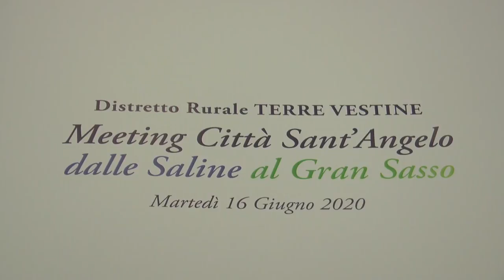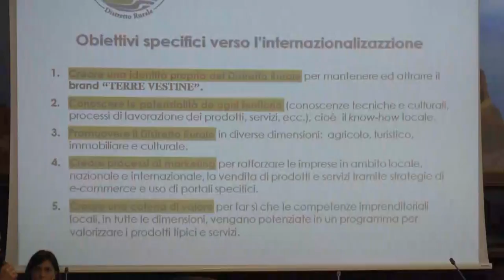Riparte la sfida del distretto rurale "Terre Vestine"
Si è svolto presso la sala consiliare del comune di Città Sant'Angelo un primo incontro per presentare il progetto distretto rurale "Terre Vestine" che racchiude 17 comuni del pescarese e del teramano. Obiettivo la valorizzazione del territorio, dei prodotti tipici e del turismo in generale.